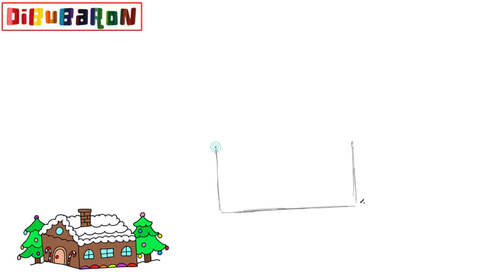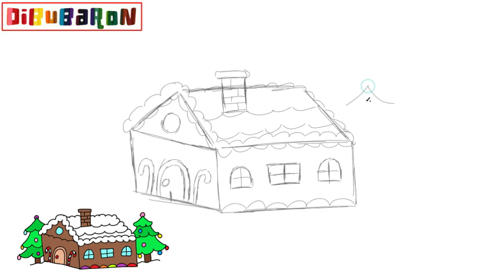Cómo dibujar una casa de navidad | Dibujos fáciles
Aprende cómo dibujar una casa de navidad paso a paso y de la forma más fácil. Tutoriales de dibujo faciles para que aprendas a dibujar dibujos fáciles.